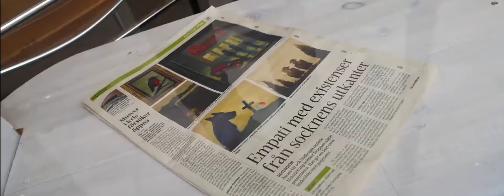”THE EMPTY SHEET”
ULF LUNDKVIST IN CLOSE UP AND FROM  A STEP BACK .